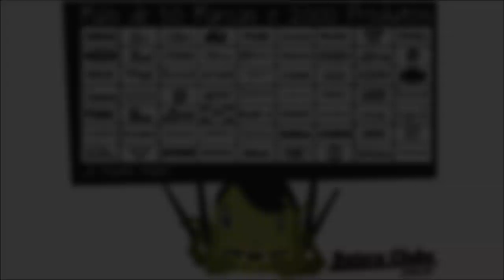Dani Weksler NX Zero. Sabian Player's Choice Cymbals sound check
Participação Especial: Daniel Weksler (NX Zero)

Edição: Gustavo Goedert
Pós Edição e Montagem: Ricardo Goedert
Produção, Filmagem e Direção: João Giardim

Vídeo realizado no showroom do BATERA CLUBE em Guarulhos-SP Brasil, no ano de 2012.